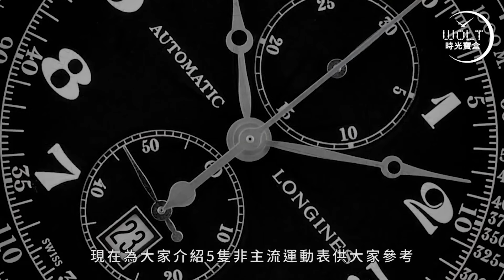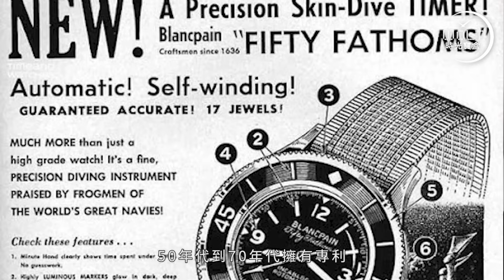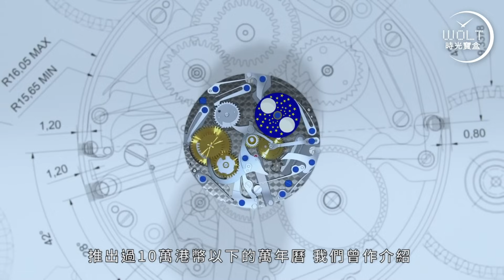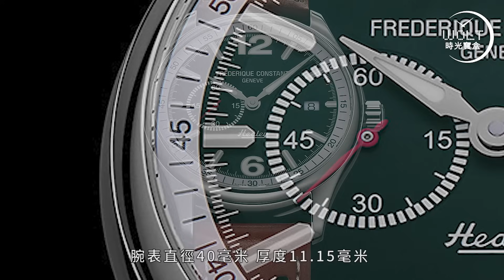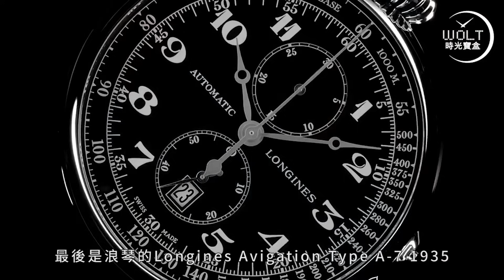【一周表事】#91 買不到鋼勞？不要沮喪！ 推薦5款精彩的非主流運動表！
當”紅” 運動表用炒價買，是常識,
物有所值？則是見仁見智。

是否真的非 “它” 不可？

回首再看，或許或許會看到更值得細味的……

會説故事的運動表
曾幾何時，與海軍並肩作戰，
曾幾何時，為空軍精確報時，
結緣經典越野車，
紀念劃時代製表材質，
重現經典中的經典……